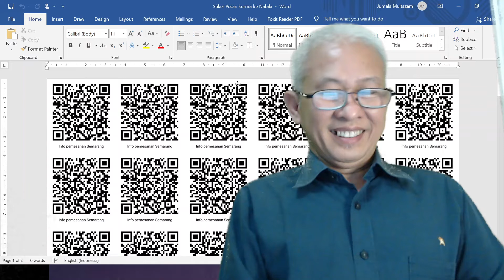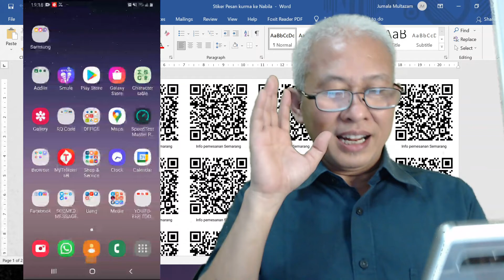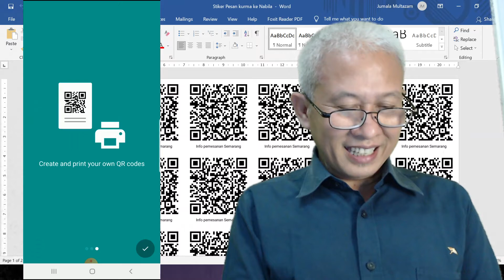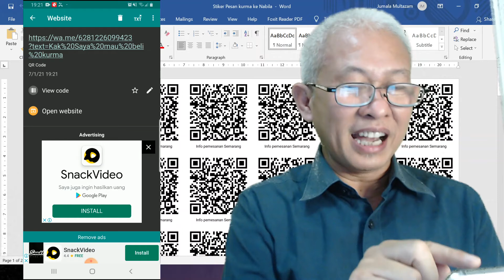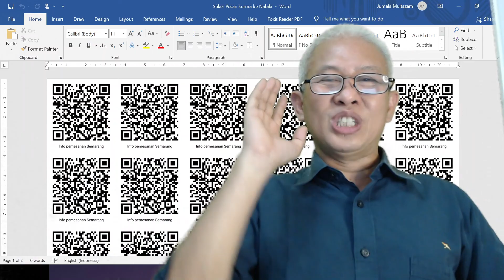CARA PAKAI BARCODE SCANNER DI HP ANDROID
CARA PAKAI BARCODE SCANNER DI HP ANDROID. Sekarang saya jelaskan dahulu bagaimana install dan menggunakan barcode scanner untuk membaca barcode/ QR Code di android. Video berikutnya bagaimana cara membuat barcode itu sendiri.